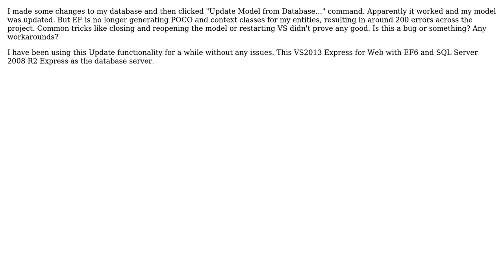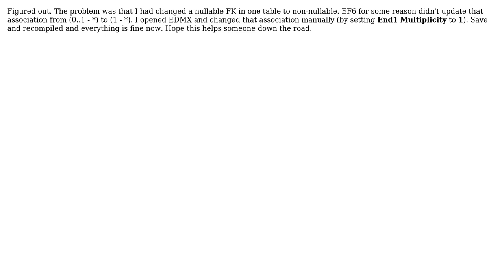EF6: EDMX not generating classes anymore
With thanks & praise to God, and with thanks to the many people who have made this project possible! You are responsible for your own actions.